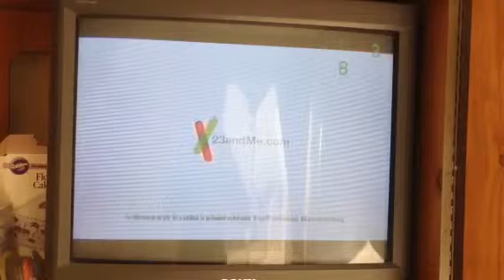Creepy DNA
TV commercial